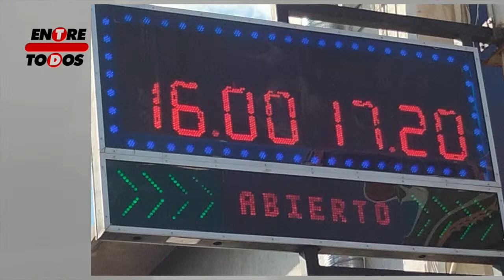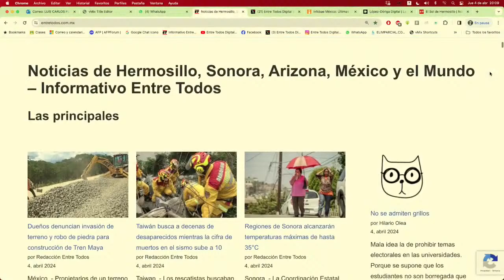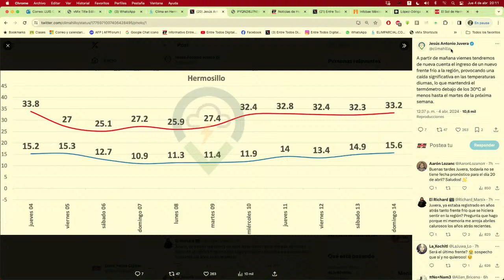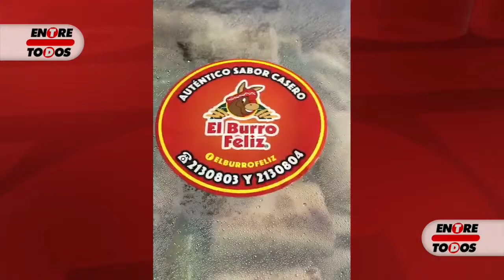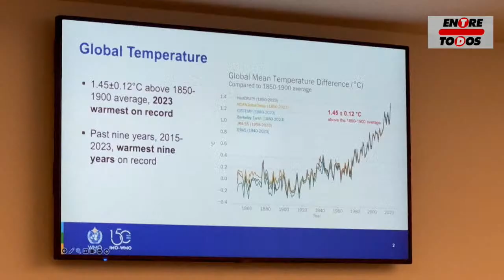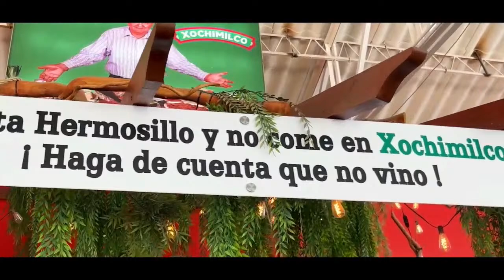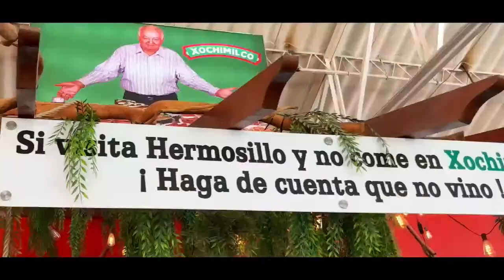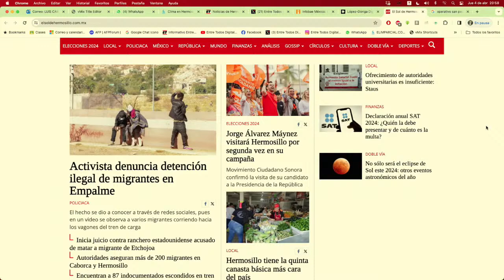04 abril | Eclipse ¿Habrá clases? | 2024 caliente | El hombre más longevo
📰  Eclipse no afectará clases de educación básica.
📰  El 2024 será un años muy caluroso: expertos.
📰  Fallece el hombre más longevo del mundo

¿Quieres bajar de peso? Obtén tu plan de dieta Keto Personalizado